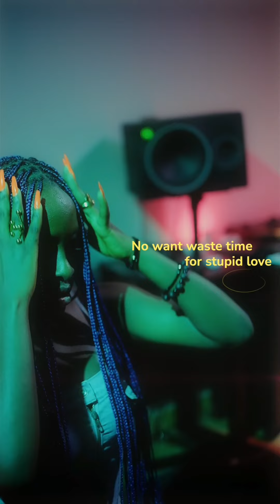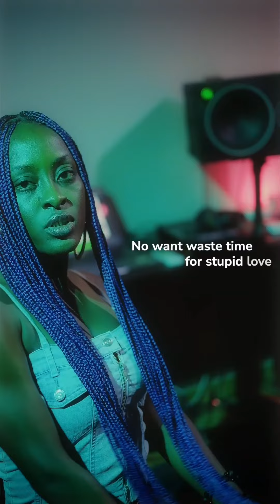STUPID LOVE my song is out on all platforms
𝗦𝘁𝘂𝗽𝗶𝗱 𝗟𝗼𝘃𝗲 𝗶𝘀 𝗵𝗲𝗿𝗲
I poured my heart and soul into creating this music, and I can't wait for you all to hear it!
Join me on this incredible journey by streaming, liking, and sharing 'Stupid Love' with your friends and loved ones. Let's spread the positive vibes and infectious beats together! 🙌🔥